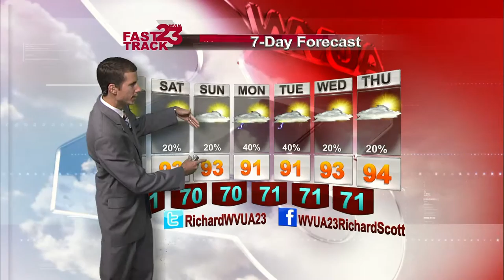Richard Webcast Thursday Eve Update Aug 13